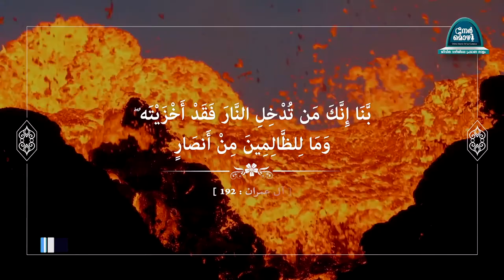40 rabbana duas | ഖുർആനിലെ 40 പ്രാർത്ഥനകൾ #12 | Nermozhi - നേർമൊഴി |آل عمران :192